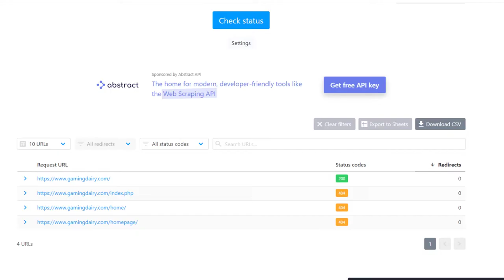How to Check Homepage for Redirect Issues